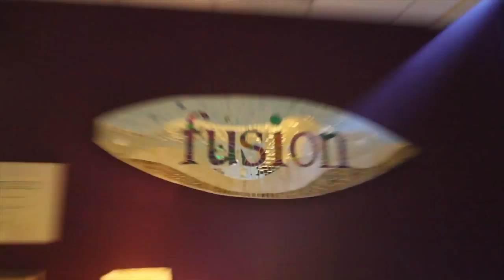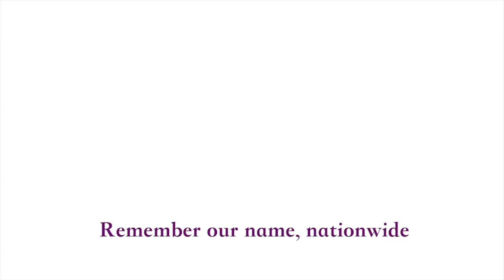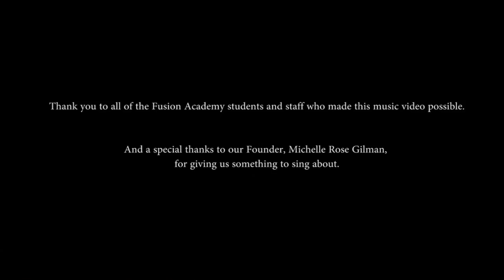I Love Fusion Fusion Academy Music Video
A "Fancy" parody.